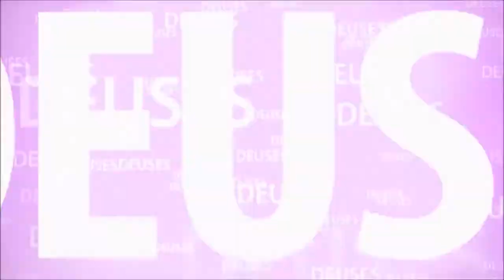KRISHNA - RADHA KUNDA E SHYAMA KUNDA